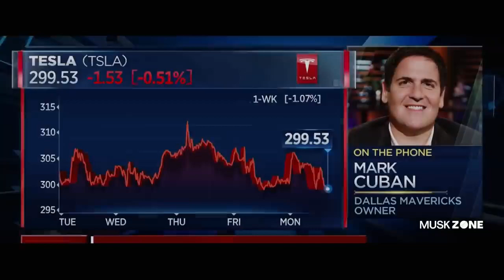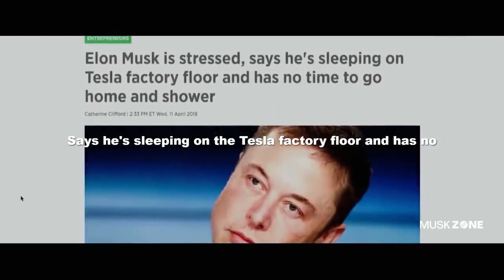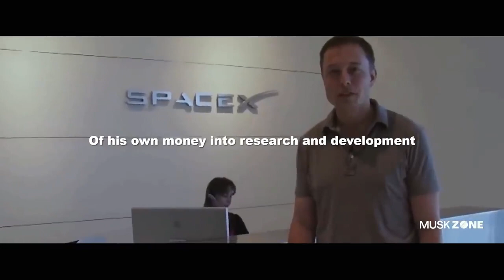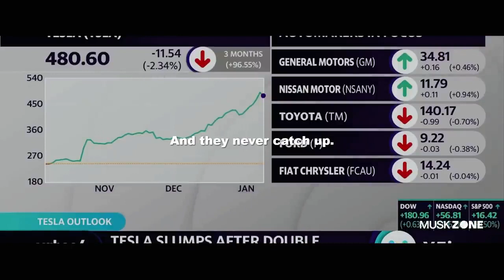Don't be fooled about Elon Musk! Celebs open up about Elon Musk | Celebrities talk about elon musk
Don't be fooled about Elon! Celebs open up about Elon Musk...

Elon Musk is widely respected around the globe. Elon's contributions in different sectors have made him the most influential entrepreneur of all time. In this video, we take a look at what some of the most famous people think of Elon Musk. Enjoy!

💪*** CEYLEBRITY ENGLISH NEWS AND BLOG ON SOCIAL ***💪

💪*** CEYLEBRITY ENTERTAINMENT ON SOCIAL ***💪

💪*** CEYLEBRITY SINHALA NEWS ON SOCIAL ***💪

💪*** CEYLEBRITY FASHION AND SHOPPING ON SOCIAL ***💪